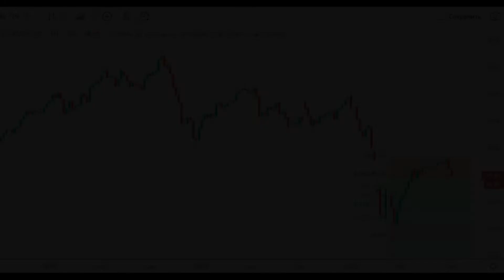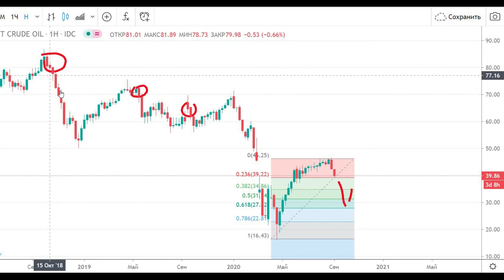Нефть. Начало коррекции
Бочагов Олег — специалист отдела инновационных торговых систем технический анализ новых тенденций в нефтяной отрасли.

★ Интернет-трейдинг, ИИС
★ Глобальные рынки
★ Структурные продукты
★ Доверительное управление

1-е место среди российских инвестбанков по точности прогнозов по версии РБК Quote;
1-й российский брокер на Astana International Exchange (AIX);

 брокер трейдинг проверенный брокер трейдинг 2020 лучший брокер нефть коррекция